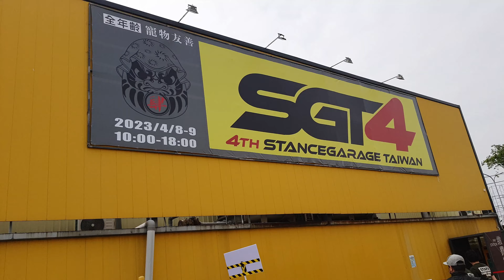第四屆台灣汽機車街頭靜態改裝文化祭 台中烏日展覽館展出